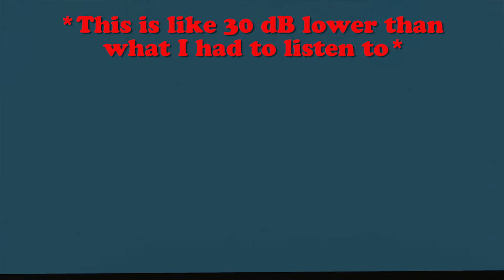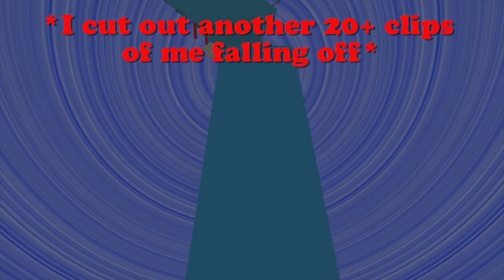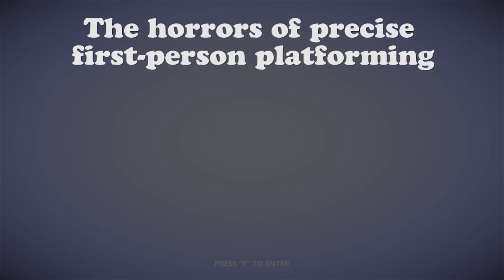Not Just Fried Bread - The Confraternity of Toast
I don't own a toaster, but I did spend the weekend frying up this crispy video.